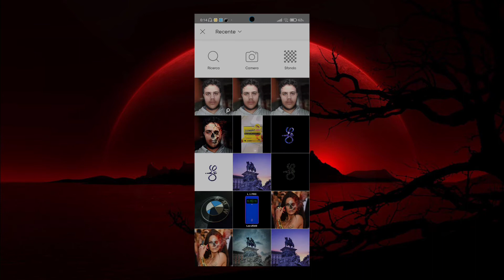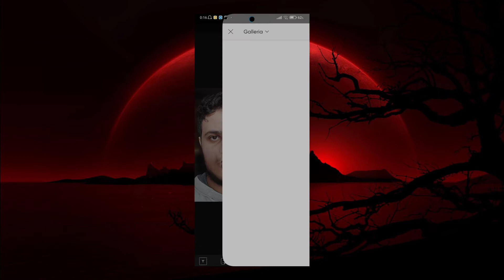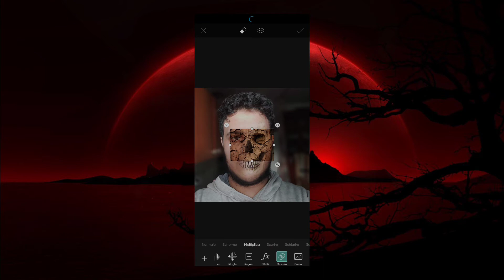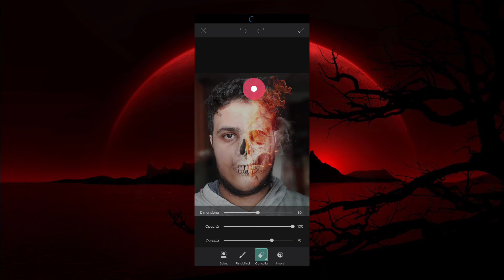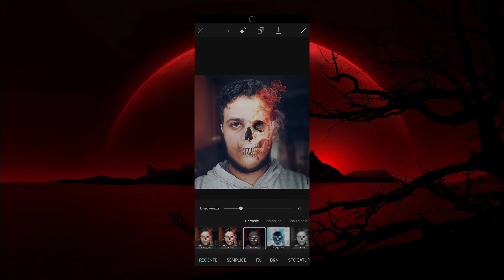tutorial PicsArt - skull effect